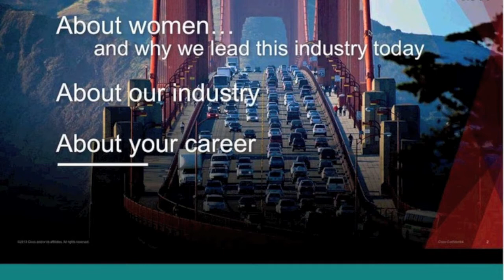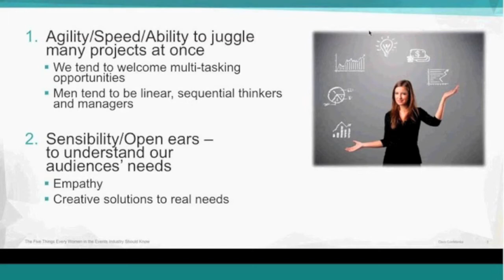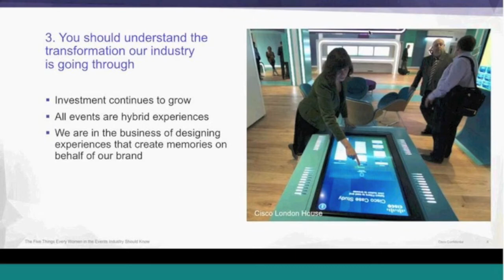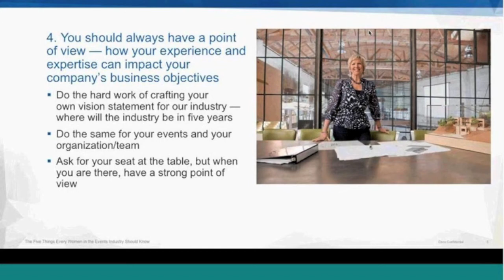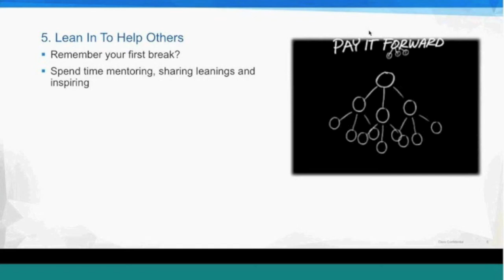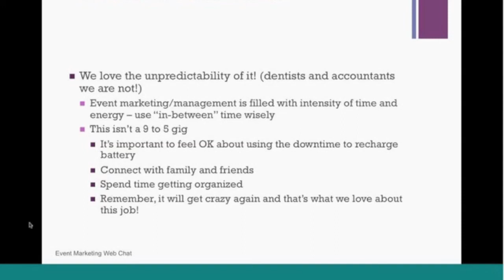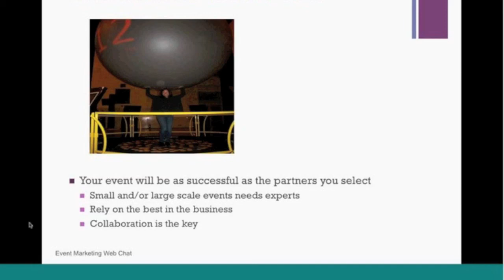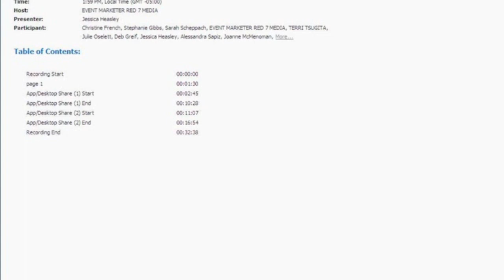EMChats: 5 Things Women in Events Need to Know